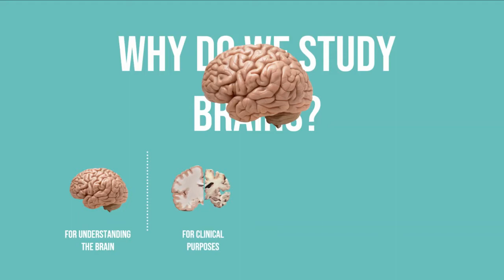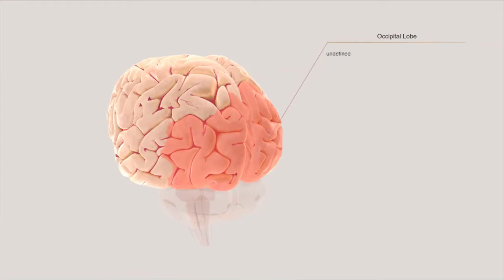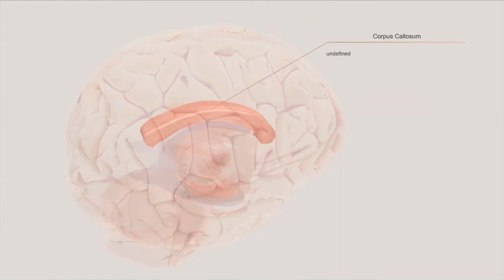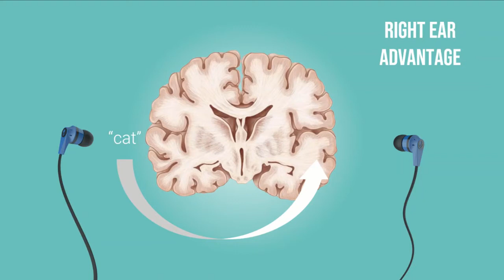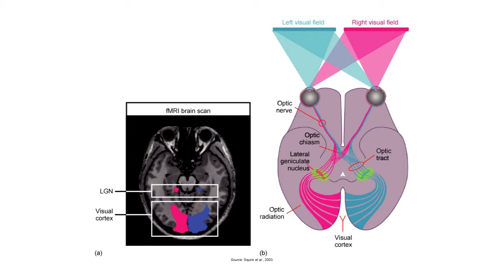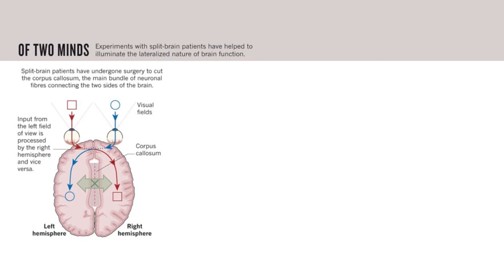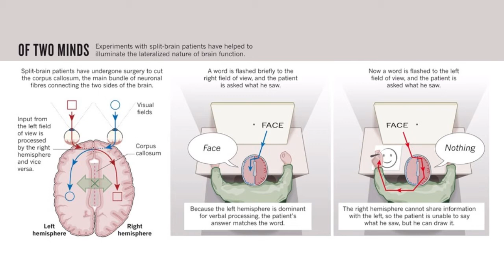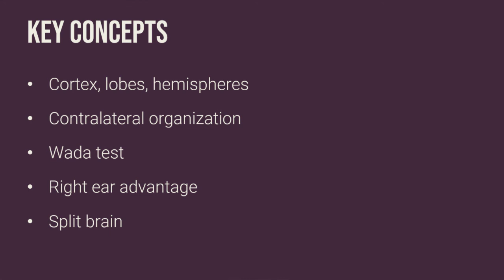What can we learn by studying the brain?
The human mind doesn’t exist in a vacuum—it’s causally linked to our physical brains. In this video, we’ll talk about how cognitive processes are implemented in the brain, and what the organization of the brain can tell us about topics like perception, language, and even consciousness!

0:00 – Intro
2:01 – Why study brains?
4:59 – “Geography” of the brain
8:25 – Contralateral organization
15:33 – Right ear advantage
20:01 – Split brain
30:29 – Conclusions
31:57 – Key concepts

Jerger (2018). The remarkable history of right-ear advantage.
Kimura (1961). Cerebral dominance and the perception of verbal stimuli.
Gazzaniga (2005). Forty-five years of split-brain research and still going strong.